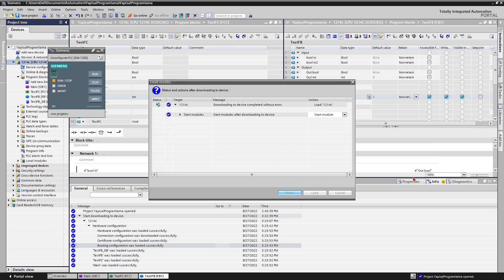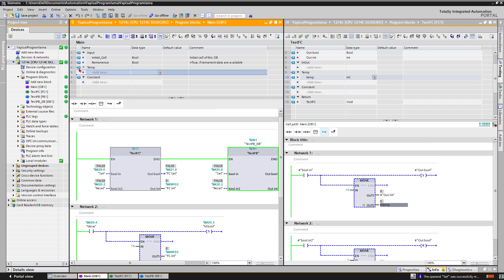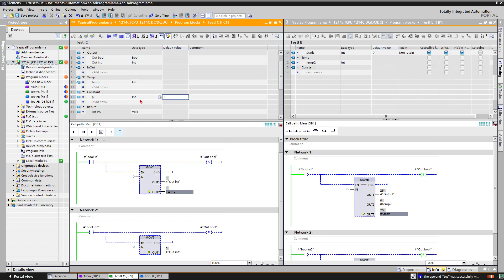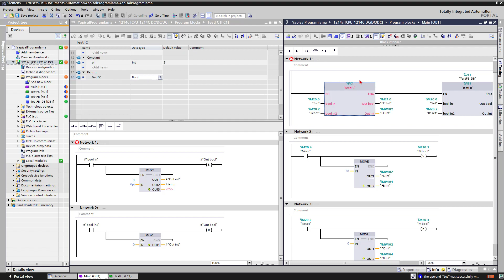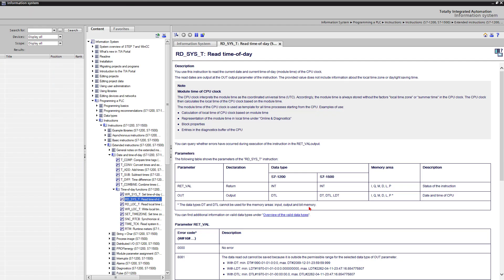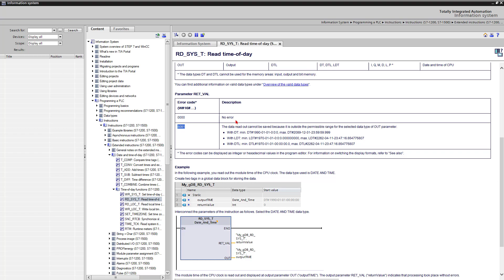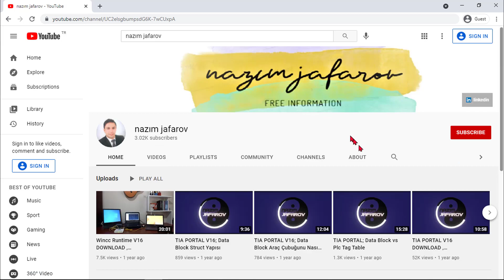Tia Portal Yapısal Programlama #5- Temp, Constant, Static ve Return